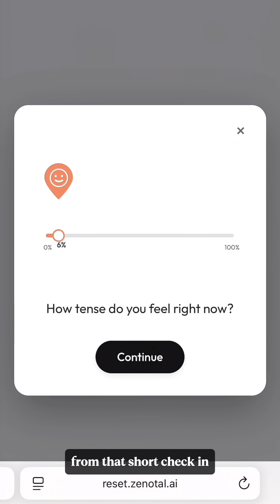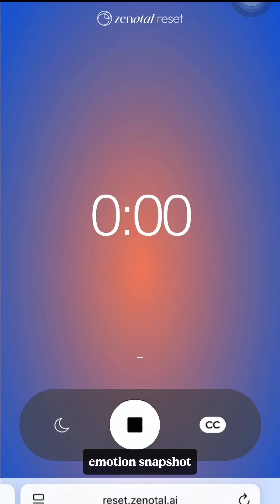Why You Can’t “Just Calm Down” — and How Science (and AI) Can Help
A 3-minute, AI-personalised practice built from the science of mindfulness and emotional regulation.

When pressure spikes, the gap between stressed and steady can feel impossible to cross.
That’s not weakness — it’s physiology.

Research from mindfulness-based cognitive therapy (MBCT) shows that when the stress system activates, cortisol rises, breathing shallows, and the prefrontal cortex — our center for reason and reflection — goes offline.
In that state, “just calm down” doesn’t work.
What does work is creating space — between reaction and response.

Zenotal Reset distills that evidence into a simple, 3-minute guided practice.
Through a short emotion check-in, it helps you name what you feel, unpack the body-mind loop behind it, and restore balance through adaptive AI guidance — no endless playlists, no guesswork.

This experiment sits at the intersection of AI and mindfulness: bringing neuroscience, psychology, and design together to make calm practical, measurable, and deeply human.